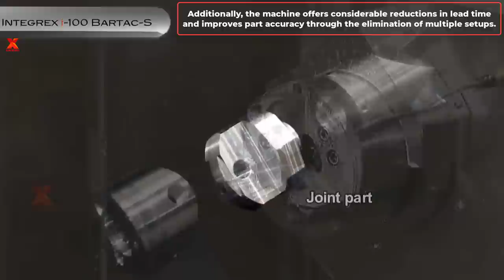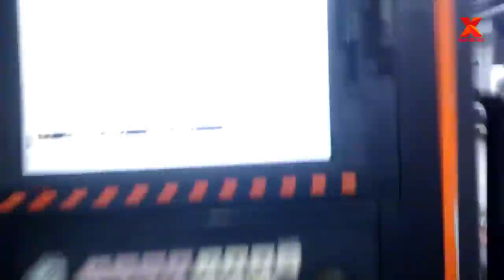Amazing Giant Hydraulic Hammer Forging Machine & Heavy Duty Lathe. Horizontal Multi-task CNC Machine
Chapter:
0:01. Introduce
0:07. Heavy Duty Hydraulic Forging Hammer
1:10. The Biggest Lathe in the World
2:04. Heavy machining
2:32. Trochoidal milling with Hachenbach tools
3:06. 3 ton air hammer forging
4:45. Horizontal multi-task machine
10:50. Finishing cut on mild steel
11:45. Forging and Manufacturing
Credit:
1. Humeni & Wang Jason
Wechat: globalatour

2. Axel Fibro

3. GK Werkzeugmaschinen GmbH

4. Hachenbach Präzisionswerkzeuge GmbH & Co. KG

5. Intermaher & Mazak

6. PACO ÇELİK & ELMAS AJANS